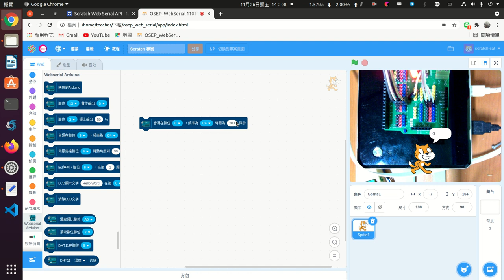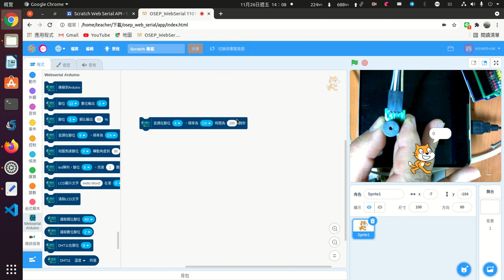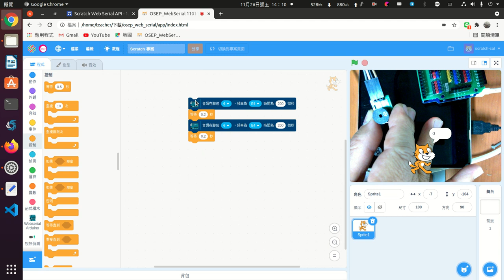osep web serial arduino 音調蜂鳴器